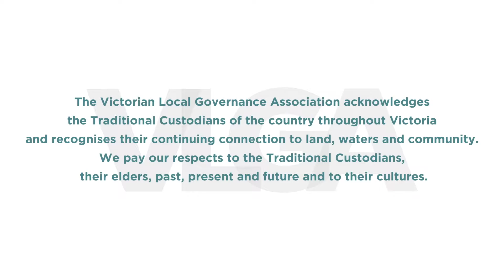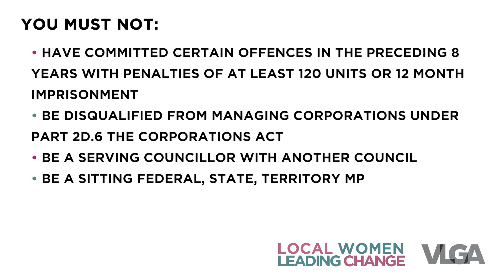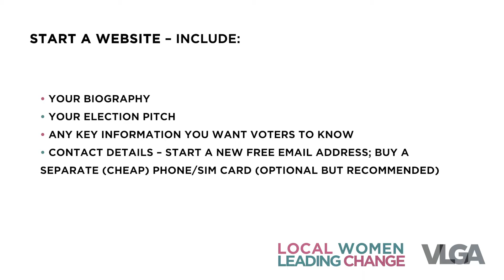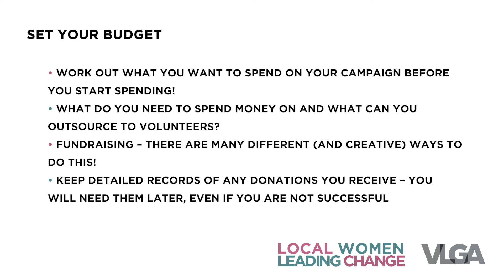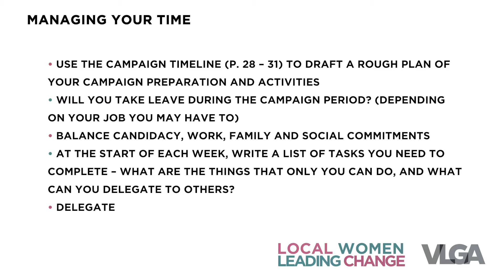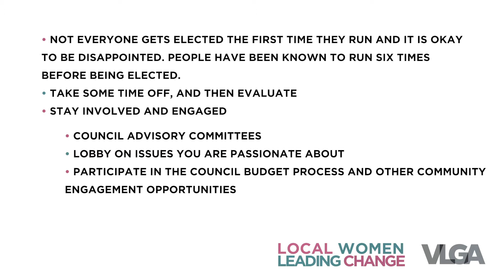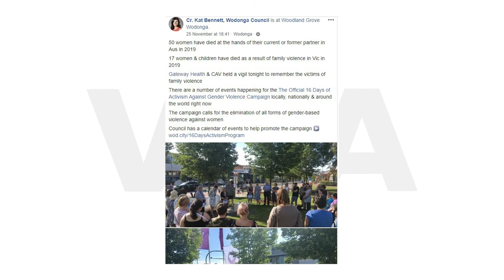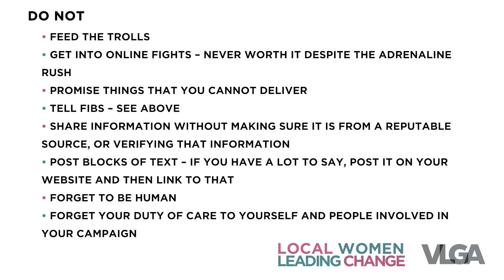Local Women Leading Change: Candidate Development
Have you decided that you want to run (or support another woman to run), but don’t know where to start?

Now is the time to plan the next few months, get your campaign team together, and start campaigning in earnest.

Learn some strategies for managing your campaign, planning for success and connecting and convincing voters.